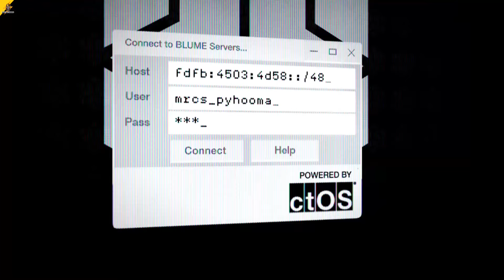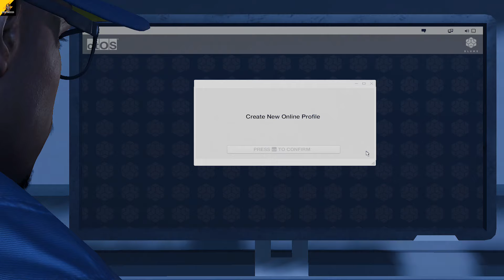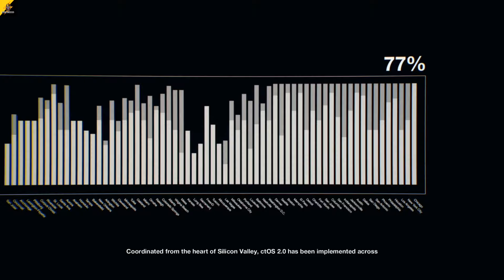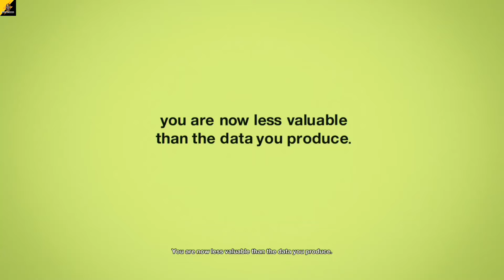Watch Dogs 2 :Starting Mission#1 (Entering City's ctOS system and clearing Personal Criminal Record)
Watch Dogs 2 is an open world action-adventure video game developed by Ubisoft Montreal and published by Ubisoft. The sequel of 2014's Watch Dogs. This game is set within the fictionalized version of San Francisco, the game is played for third-person perspective and its world is navigated on-foot or by vehicle. Players control Marcus Holloway ,a hacker who works with the Hacking group Dedsec to take down the city's ctOS 2.0, an advanced surveillance system . There are multiple ways to complete mission, and each successful assignment increases the followers count on Dedsec. Co-operative multiplayer allows for competitve one-by-one combat and connecting with other player in order to neutralize a player who is actively causing havoc.
This video involves some crazy Hacking Skills and some parkour :)